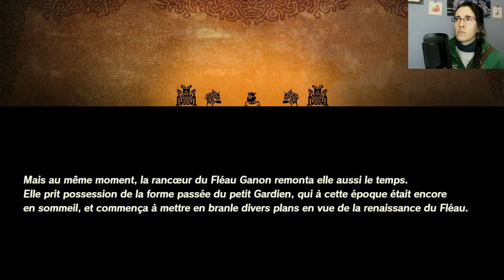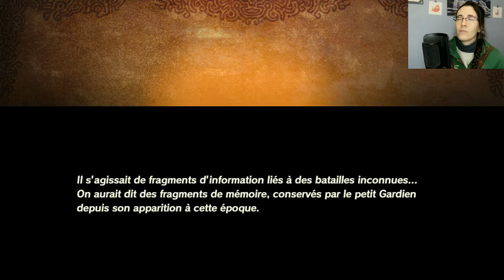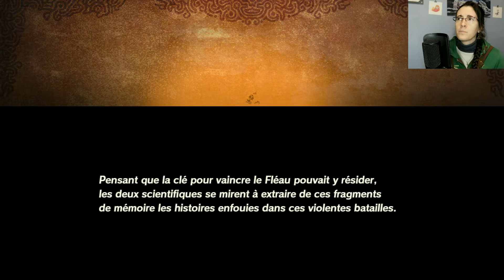HyruleWarriors#37 : DLC Pulsations antiques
Après plus d'un an, nous reprenons notre aventure sur Hyrule Warriors : L'ère du fléau ! Nous devons encore réussir le 100% et le DLC étant disponible, nous allons également nous atteler ! J'ai hâte de voir ce qu'il nous réserve !